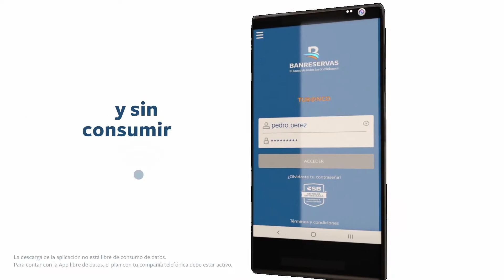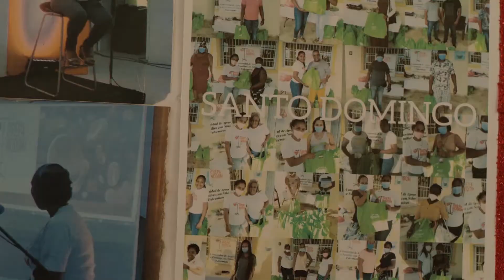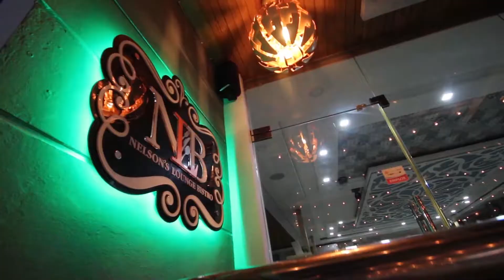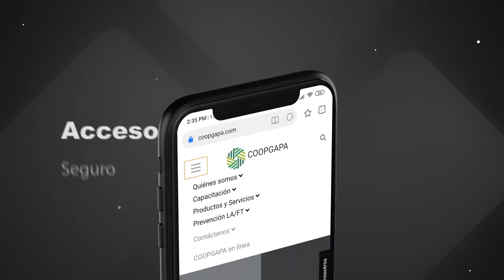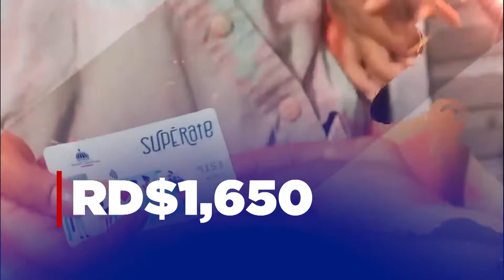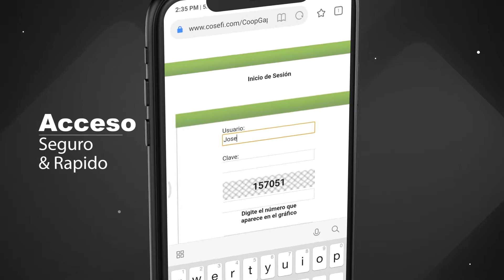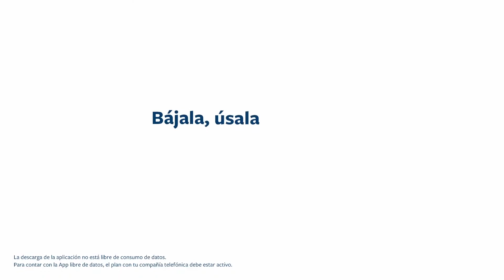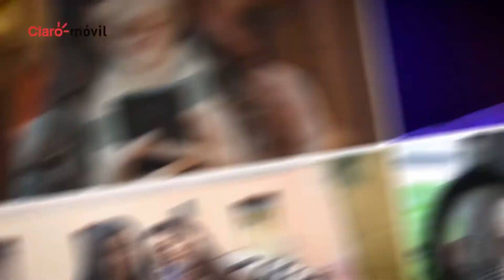Enfoque Turística TV-DIGITAL,